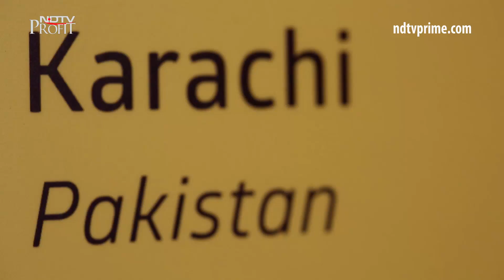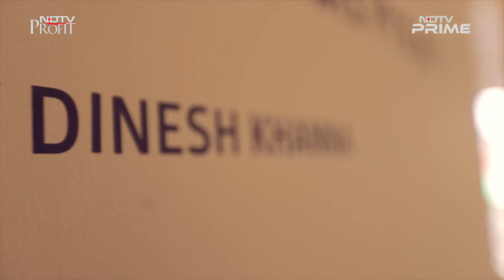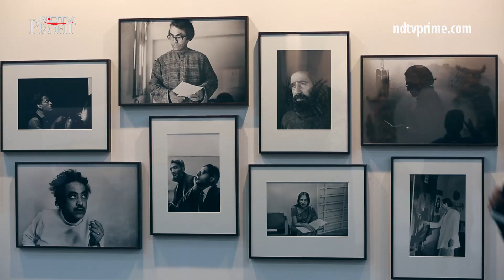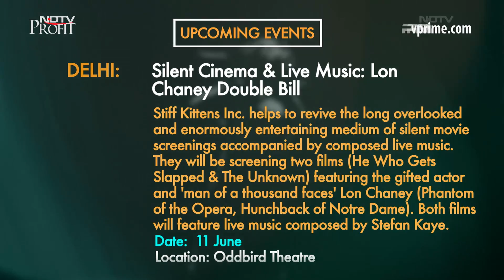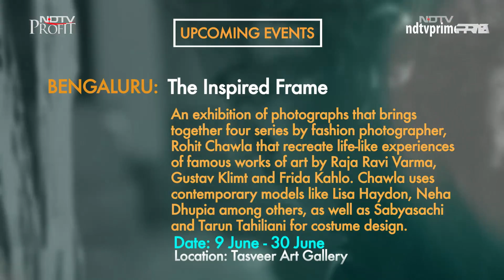Through The Lens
As we travel across the country, we bring to you the most outstanding collection from the world of photography. Watch our photography special to know more.